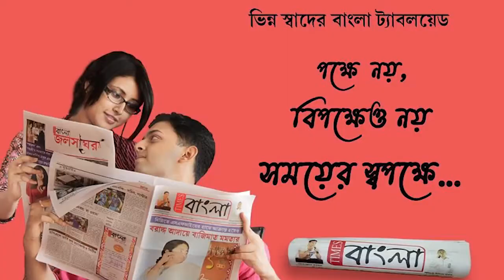নদীয়ার শান্তিপুরে চরসারাগর এলাকায় আবারো গঙ্গা ভাঙ্গন, তলিয়ে গেল আটটি বাড়ি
নদীয়ার শান্তিপুরে চরসারাগর এলাকায় আবারো গঙ্গা ভাঙ্গন, তলিয়ে গেল আটটি বাড়ি, এবার স্থায়ী গঙ্গা বাঁধানোর দাবি এলাকাবাসীর